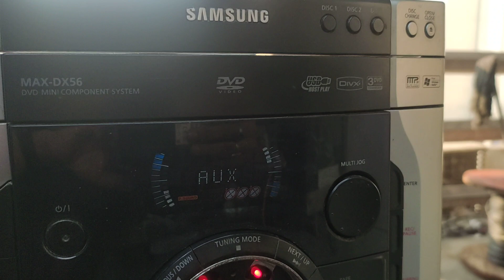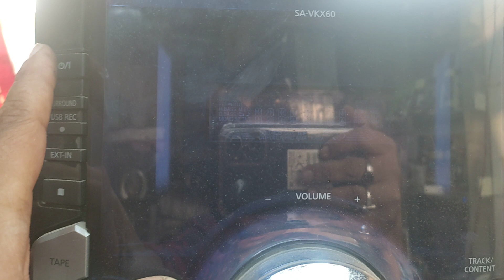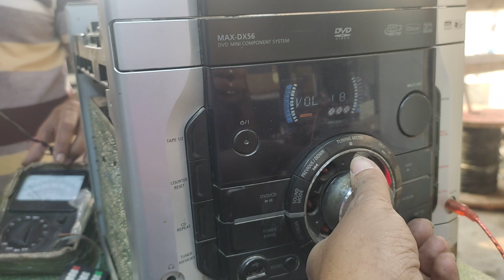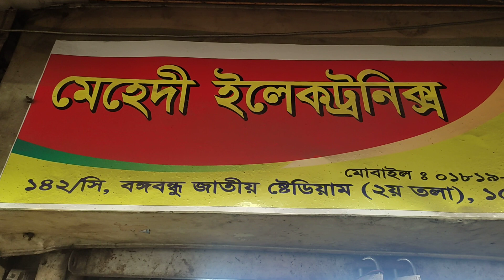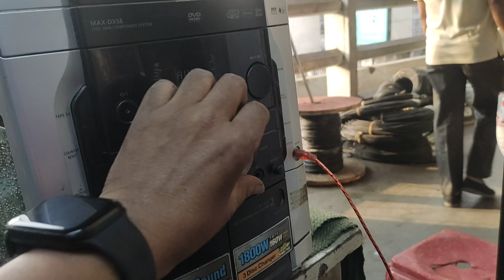SONY Samsung Panasonic আমরা যে কোন সাউন্ড সিস্টেম সার্ভিসিং করি লিটন 01619498806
Sony Samsung Panasonic LG আমরা যেকোন সাউন্ড সিস্টেম সার্ভিসিং করি লিটন 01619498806